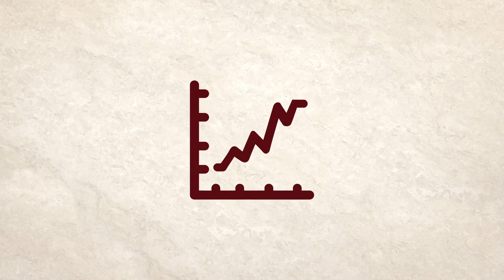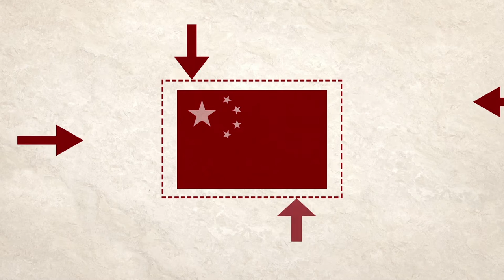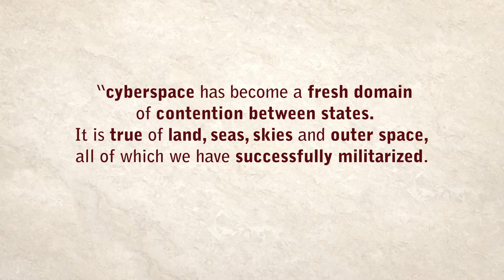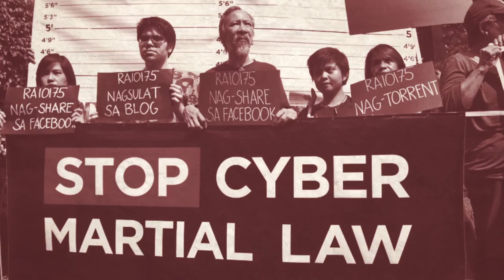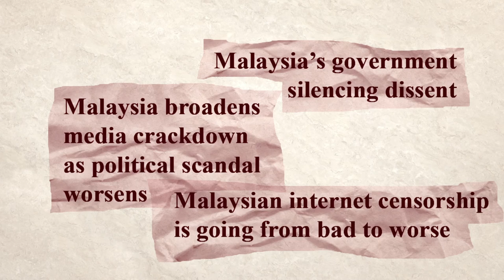Regional Lens: Asia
Script Editors: Aditi Gupta, Jonathan Jacobs, Lea Kaspar

Director/Producer: Meghna Gupta

Animation and Design: Gat Powell

Contributors: Bedavyasa Mohanty, Aditi Gupta, Jonathan Jacobs, Lea Kaspar

Project Coordination: Daniela Schnidrig

Voiceover Artist: Brigid Lohrey